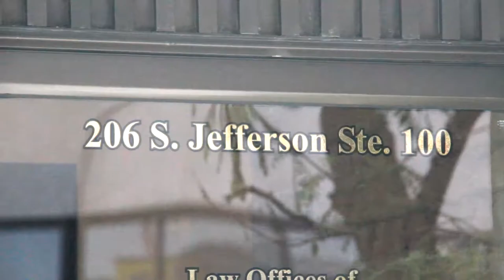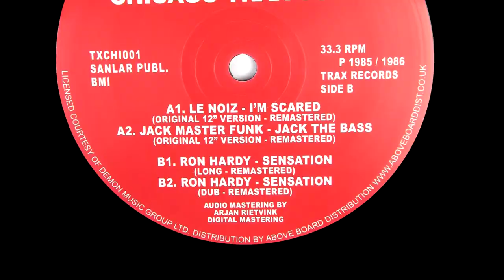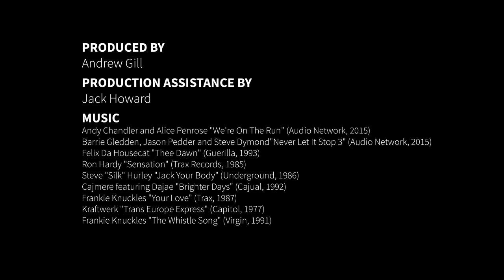Chicago Music History 101: The Warehouse